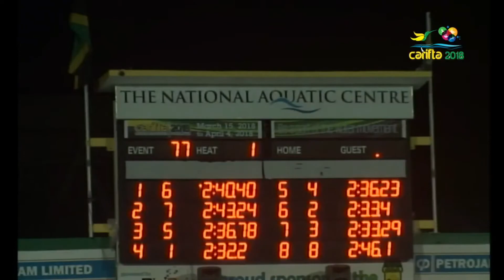XXXIII CARIFTA 2018 SWIMMING G 13-14 200m Butterfly Final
Taylor W